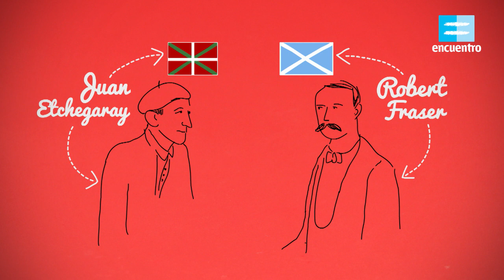Íconos de la industria nacional: Alpargatas - Canal Encuentro HD